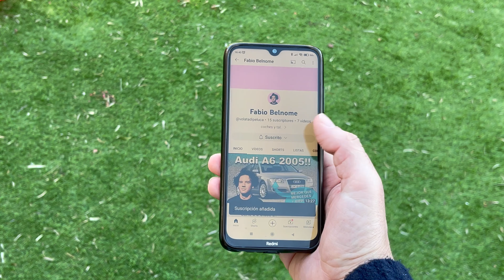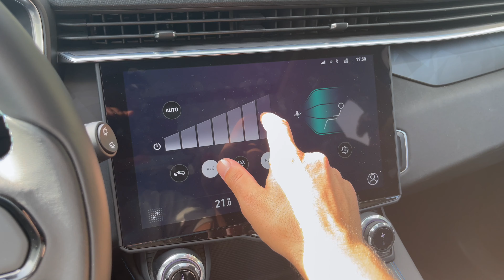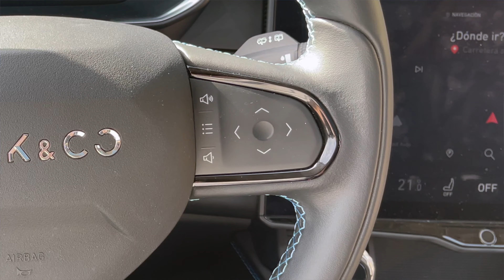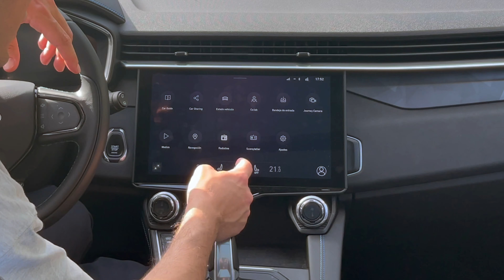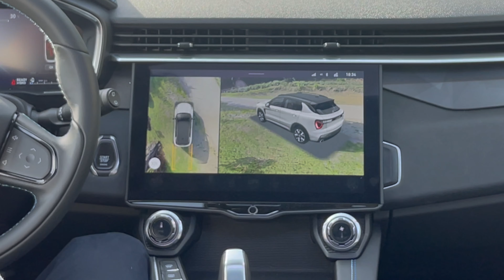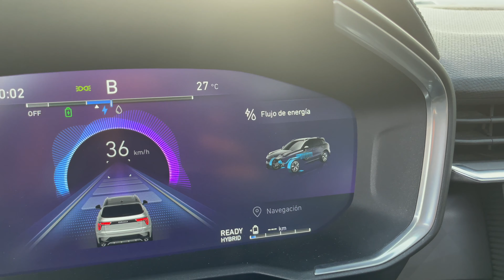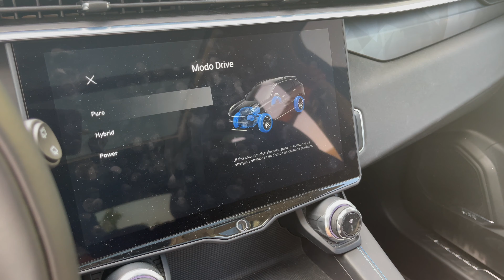Lynk & Co 01: el Volvo made in China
¿Que tienen en común Aston Martin, Mercedes-Benz y Volvo? Pues que las tres son hermanas de Lynk&Co. El 01, es el primer modelo de la marca china que se comercializa. Todo su equipamiento viene de serie, la marca no tiene concesionarios, sino “clubs” y es un claro competidor a las marcas ya asentadas en el mercado. Te cuento todos sus detalles en este vídeo.

Capítulos
0:00 Intro
0:42 La marca LYNK & CO
1:09 Precio y versiones
1:59 Diseño Exterior
3:46 Detalles del interior
6:19 Su tecnología
7:04 Asientos traseros
8:14 Maletero
9:07 3 cosas que no molan
10:02 cosas que molan
11:24 Motor
11:56 Conducción
13:37 Aceleración de 0 a 100
14:39 Conclusión
15:07 Fin